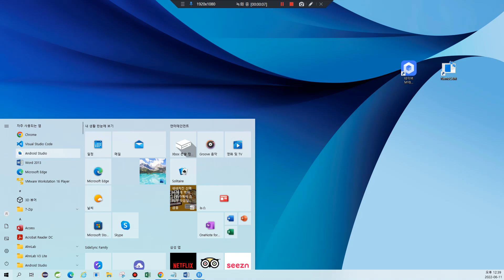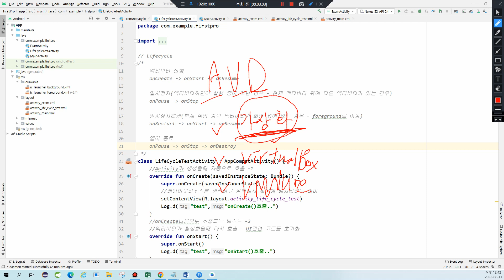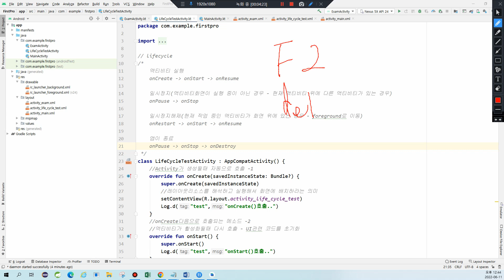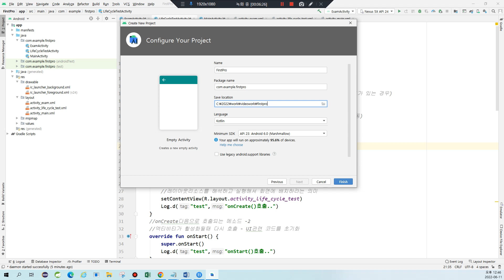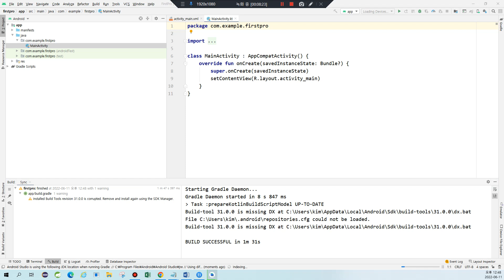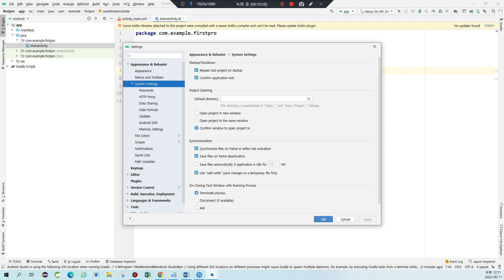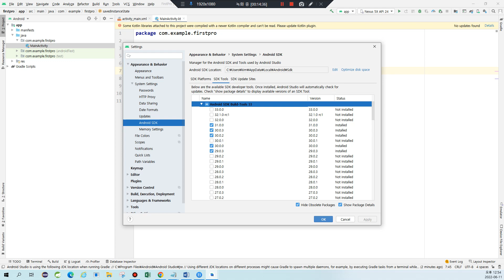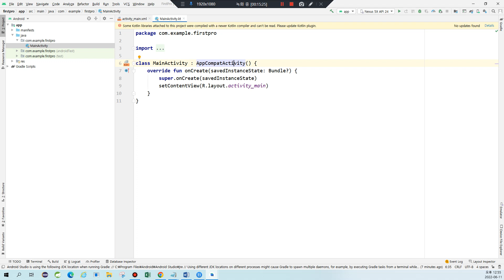안드로이드 SDK라이브러리 설치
안드로이드의 SDK Manager를 실행하여 SDK Platform과 SDK Tool의 버전을 선택하여 라이브러리를 다운 받아 설치할 수 있어야 합니다. 이번 강좌에서는 필요한 버전을 설치할 수 있는 방법에 대해서 살펴봅니다.
실제 영상에서 사용하는 버전이 아니라 필요한 버전을 선택하고 제거하거나 설치할 수 있습니다.